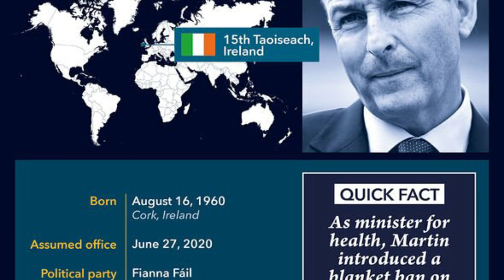'Mind your own business!' George Galloway demands EU stop meddling in UK affairs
GEORGE GALLOWAY has torn into the EU, demanding Brussels "minds its own business" and stop meddling in UK affairs.
George Galloway has attacked the European Union for meddling in the UK's internal affairs since Brexit is underway. Speaking to RT America, the former British MP urged Brussels to recognise "the reality that Britain has left the EU". He went on to say that it was better "that everyone minds their own business".This follows a series of dramatic clashes between the two sides in recent weeks.

Latest News.